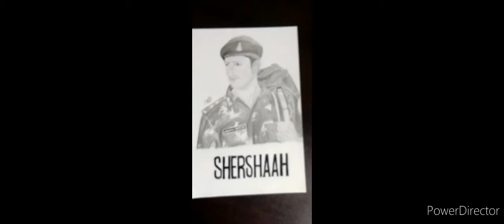Shershaah Sidharth Malhotra drawing